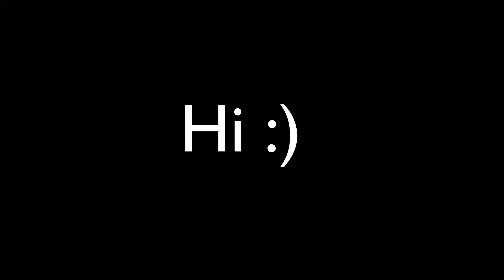Join My New 1.18 Minecraft SMP! (please lol)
IP - simplysurvivalsmp.apexmc.co

Version - 1.18.1

JOIN NOW OR ELSE